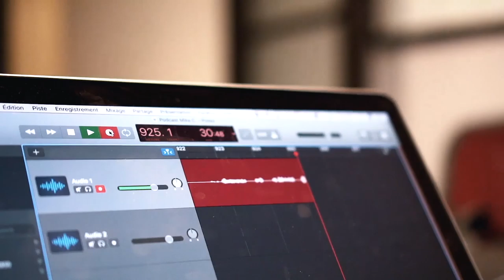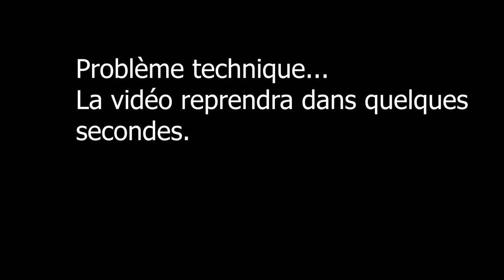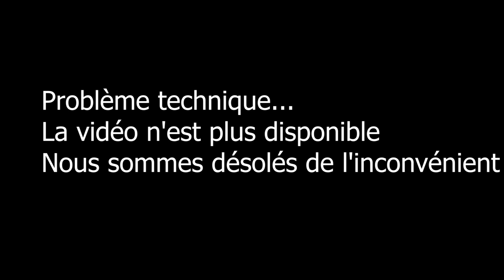#90 Charles Montigny | L'impact des cheat meals sur notre mental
Dans ce podcast, Jacob reçoit Charles Montigny et parlent de :

➡️ La relation avec la nourriture
➡️ Les raisons profondes derrière un cheat meal
➡️ La déchéance alimentaire
➡️ La diète trop stricte
➡️ La gestion du stress

Quantum Training